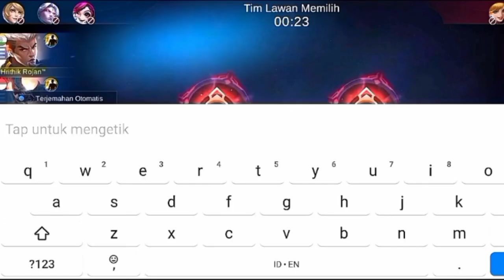combo mobile legend sampe mati jongol